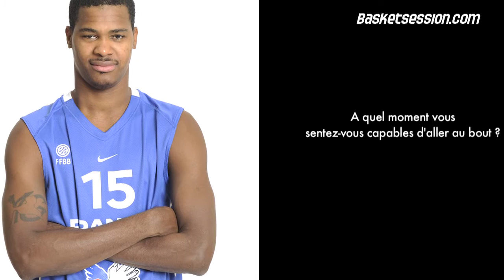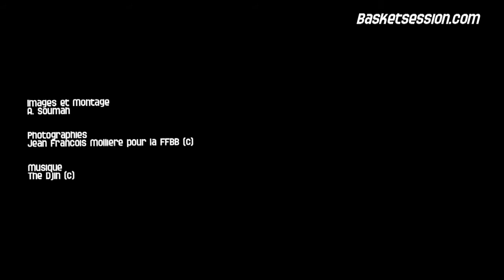Mike Gelabale Flashback sur l'Euro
Interview de Mike Gelabale qui s'exprime au sujet de l'Euro 2011 après la médaille d'argent de l'équipe de France.